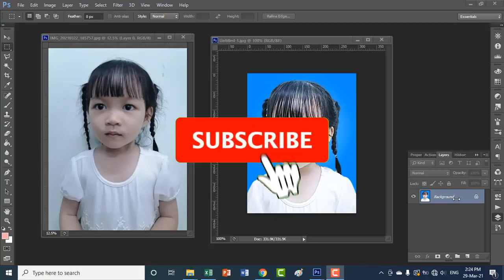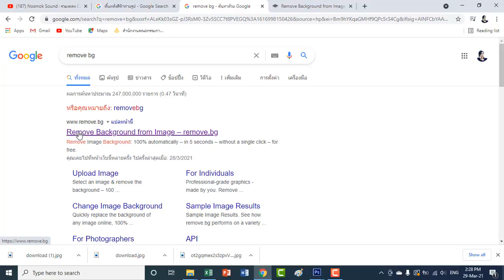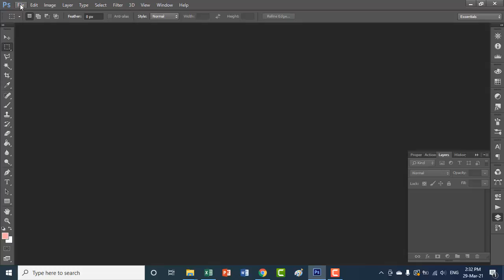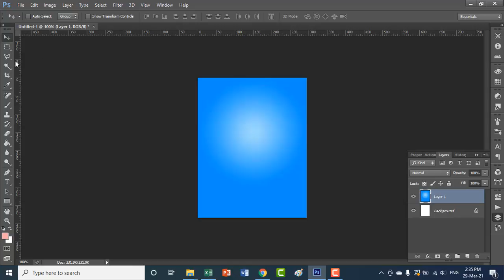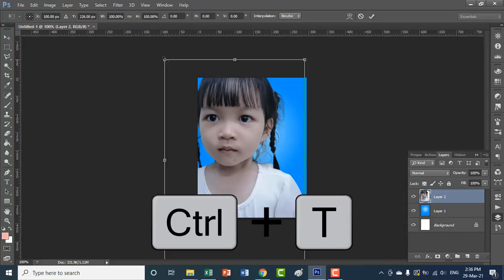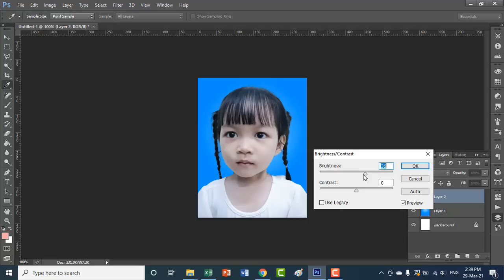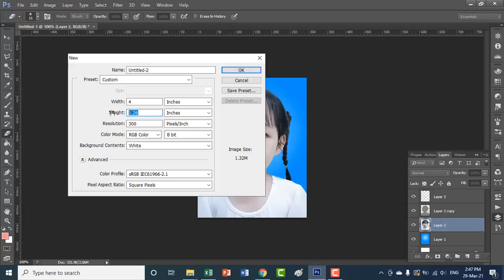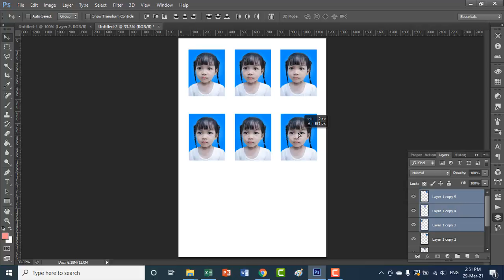ทำรูปติดบัตร+แต่งภาพให้สวยขึ้น โดยไม่ต้องง้อร้าน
ทำรูปติดบัตร+แต่งภาพให้สวยขึ้น ไม่ต้องใช้กล้องแพงๆ เพียงแค่มีมือถือถ่ายรูป กระดาษโฟโต้ และเครื่องปริ้น ก็สามารถทำเองได้ โดยไม่ต้องง้อร้านอีกต่อไป